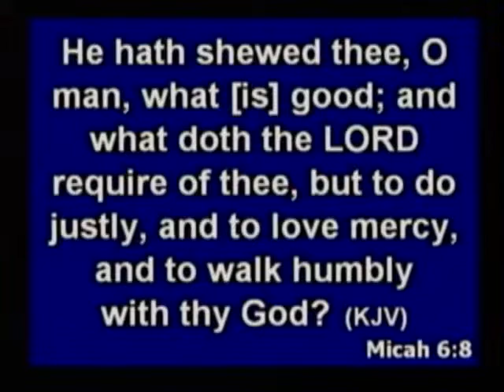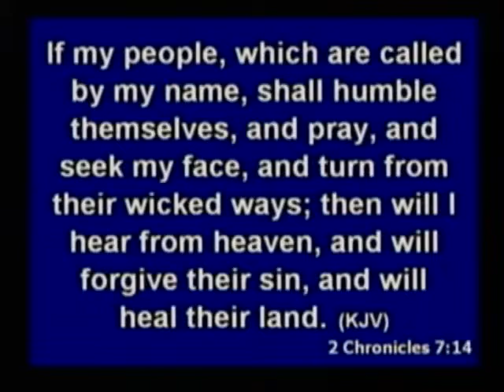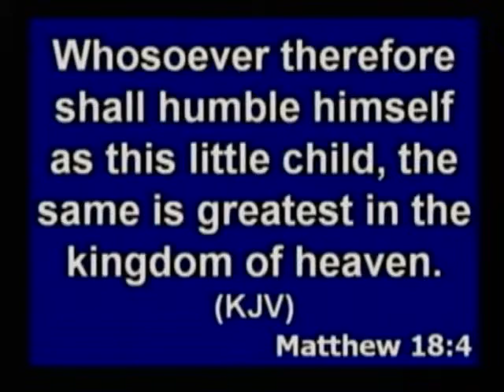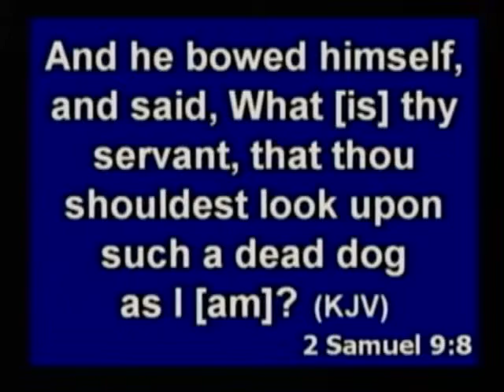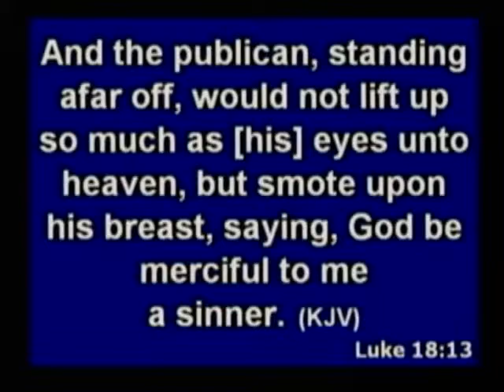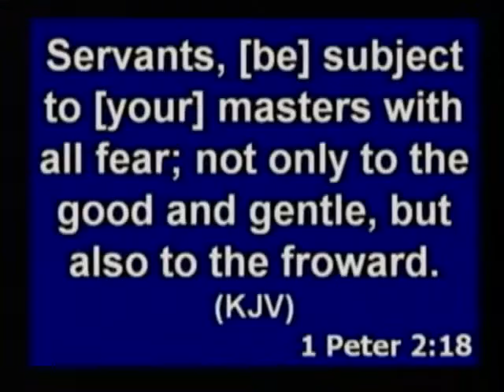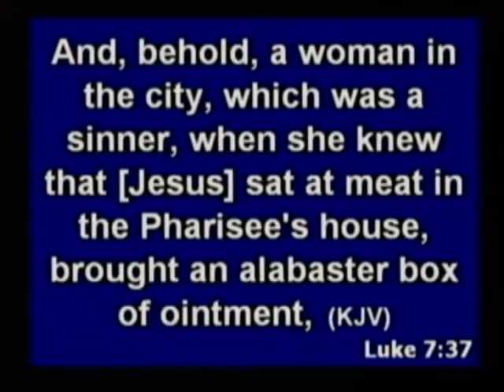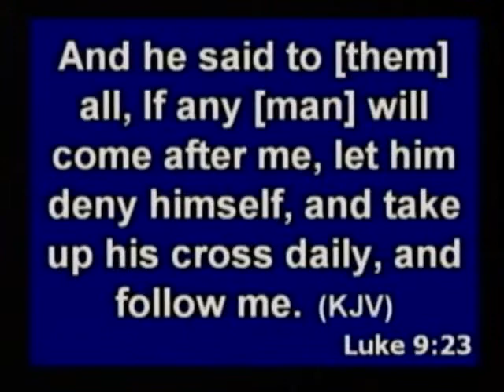Humility - Mike Wolff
Humility